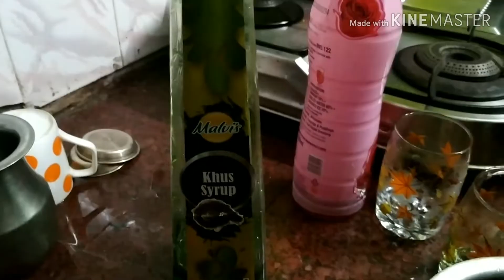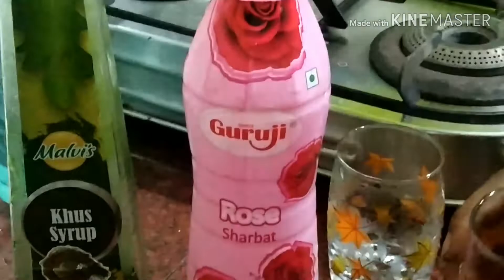Summer facepack for hydrating skin | oily skin | style with Pooja ❤skincare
Hello beauties ...
Here I am with the first video with topic summer ...

How to take care of your skin with oil this summer. ..

Instagram handle
Style with Pooja ❤

More upcoming videos are coming related to summer 😍

Stay hydrated and healthy this summer 😘 ...